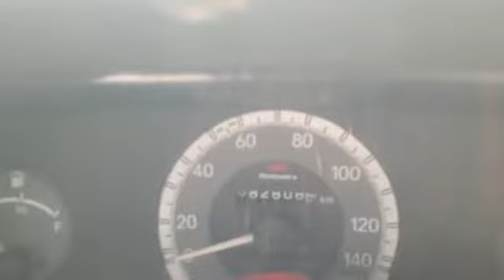2010 Mahindra Bolero SLE Cuttack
2010 Mahindra Bolero SLE Cuttack